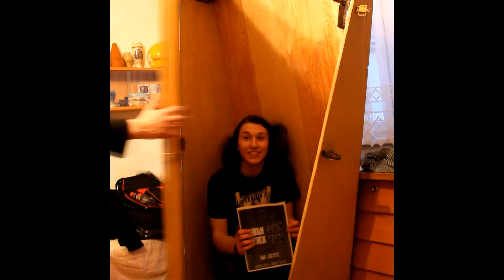Endless Madness-pozvánka na Spin 11.3.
Společná videopozvánka skupin Endless Melody a Midnight Madness